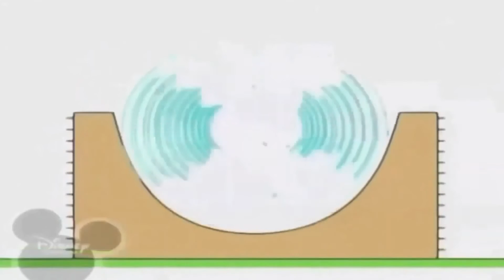Копія відео "October 22, 2019"